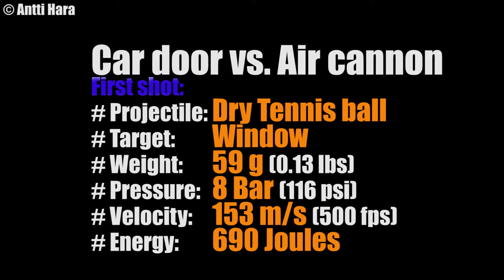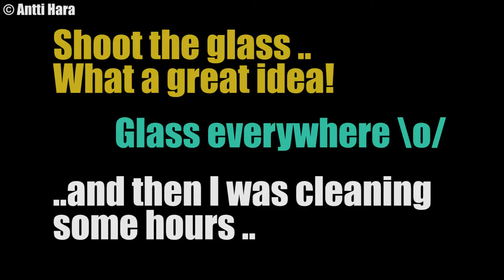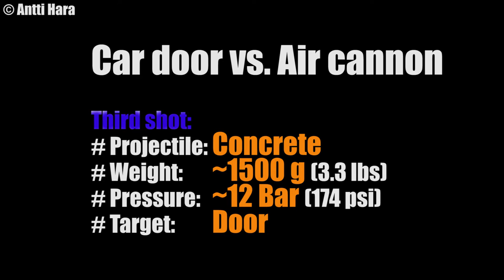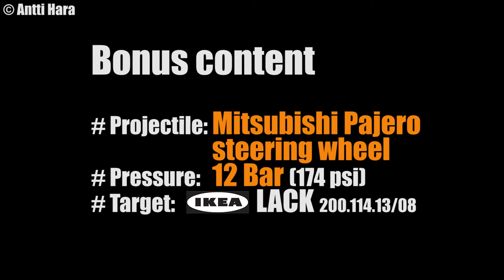Car door vs. Air Cannon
! have planned to shoot Citroën, in the meantime, I shot Ford Sierra(?) door.